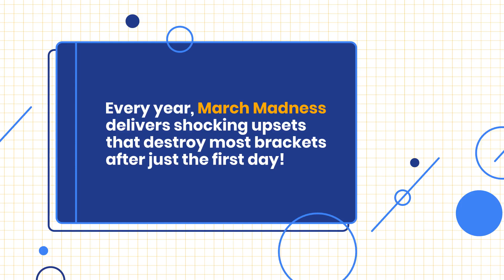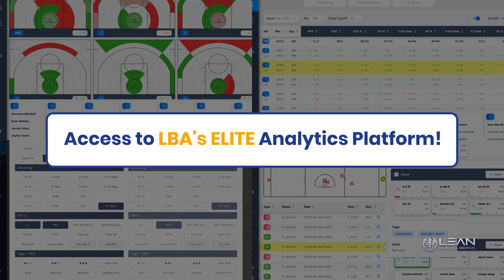AI Bracket Calculator for March Madness 2025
🏀 Smarter Brackets Start Here!

Looking for an edge this March Madness? We made a fun, interactive AI tool for you! Use Lean Basketball Analytics' AI Bracket Calculator and make more informed picks this year!

🔹 AI-generated bracket recommendations
🔹 Advanced analytics to break down matchups
🔹 A new way to experience March Madness